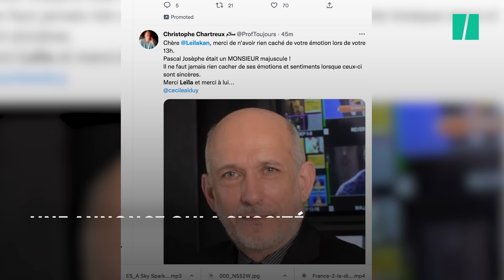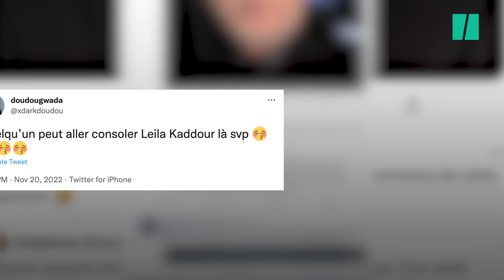Mort de Pascal Josèphe : les larmes de Leïla Kaddour pendant le JT de France 2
DÉCÈS - L’émotion a pris le pas ce dimanche 20 novembre sur le plateau du 13-heures de France 2. Alors qu’était annoncée la mort de Pascal Josèphe, ancien directeur des antennes de plusieurs chaînes privées ou publiques, dont France 2 et France 3, la présentatrice Leïla Kaddour n’a pas pu s’empêcher de fondre en larmes.

C’était « un grand professionnel qui a contribué à lancer beaucoup d’émissions, comme “Taratata” ou comme “Froufrou” », a péniblement salué la journaliste, des sanglots dans la voix. « Il avait 68 ans et nous pensons à sa famille, à ses enfants et à ses proches. C’est la fin de cette édition. Merci à vous. Passez une belle journée », a-t-elle conclu après une longue pause due à l’émotion.

Pascal Josèphe est décédé des suites d’une « maladie foudroyante », a annoncé ce dimanche sa famille à l’AFP. La présidente de France Télévisions, Delphine Ernotte, a salué dans un communiqué « la mémoire d’un seigneur de la télévision publique qui en avait fait sa passion et a toujours su traduire en actes sa haute idée du service public avec toujours une envie d’être utile à tous les Français ».

Toute une liste d’émissions cultes à son actif

Consultant auprès de nombreux groupes de télévisions et de médias, Pascal Josèphe était un vétéran du secteur audiovisuel. Il avait notamment été directeur des antennes TF1, la 5, France 2 et France 3 et un des responsables de l’agence médias Carat. Il avait aussi fondé son cabinet de consulting IMCA (International Média Consultants Associés) en 1994, racheté ensuite par le cabinet NPA.

Proche collaborateur d’Hervé Bourges (ancien PDG de TF1 et France Télévisions), Pascale Josèphe était à l’origine de nombreuses émissions télévisées cultes. Parmi elles, on peut citer « Droit de Réponse », « Taratata », « Le Cercle de Minuit », « Froufrou », « Bas les Masques », « Geopolis » ou encore la série « L’Instit ».

L’actuel présentateur de l’émission « Taratata », Nagui, a rendu hommage sur Instagram à « un grand monsieur de la télé » qui pouvait sentir « ce que le public aimerait ». « Je luis dois énormément, il est à jamais dans mon cœur », a-t-il encore exprimé.